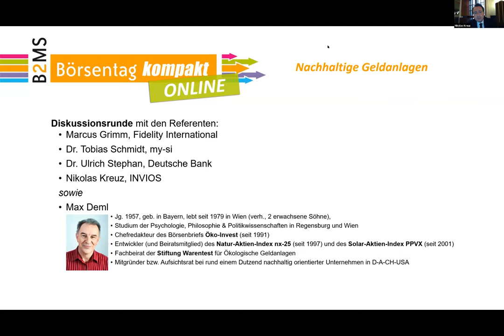Expertenrunde: „Nachhaltiges Investieren” – INVIOS moderiert Abschlussdiskussion des Börsentags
Beim „8. Börsentag kompakt ONLINE” gab es über drei Stunden geballtes Wissen für erfolgreiches Anlegen im Live-Stream. Der Schwerpunkt war „Nachhaltiges Investieren”. In der abschließenden Expertenrunde diskutierten Dr. Ulrich Stephan (Deutsche Bank), Marcus Grimm (Fidelity International), Dr. Tobias Schmidt (my-si) und Max Deml (Öko-Invest) mit Moderator Nikolas Kreuz, Geschäftsführer von INVIOS.

Weitere Informationen zu INVIOS und dem INVIOS Vermögensbildungsfonds erhalten Sie in unseren anderen Videos und